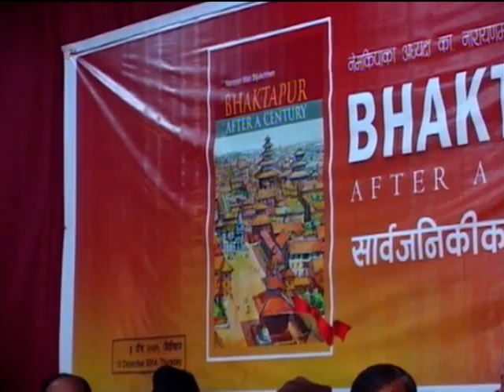सय वर्ष पछिको भक्तपुर दोश्रो भाग